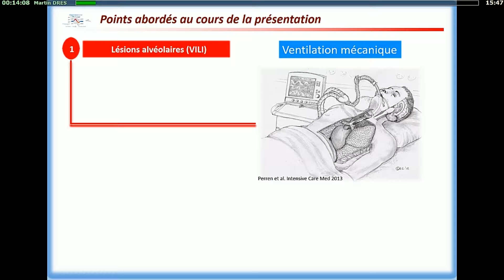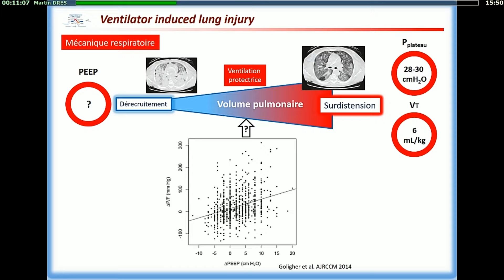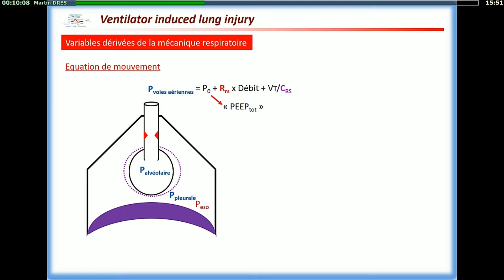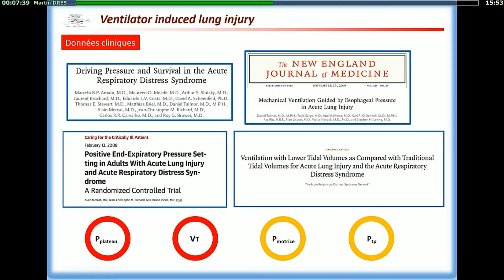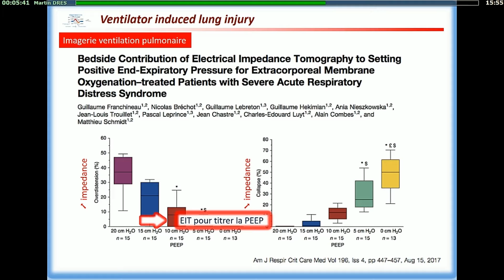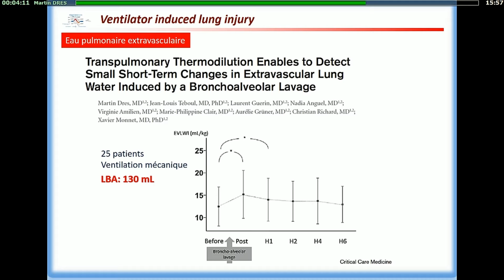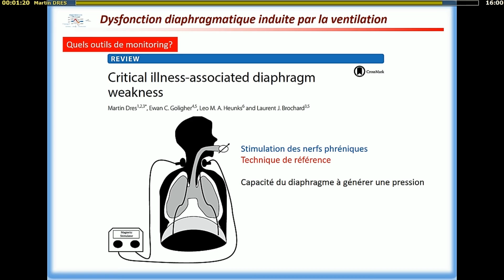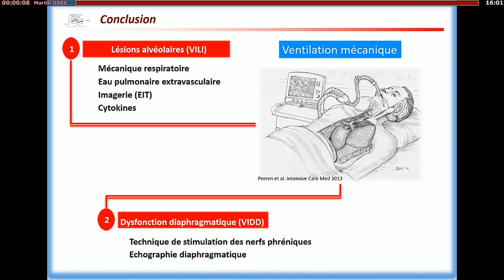Réanimation 2018 - Lésions induites par la ventilation mécanique M. DRES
Présentation par M. DRES pendant Réanimation 2018, titré "Quels outils de monitorage ?", pendant la session Lésions induites par la ventilation mécanique.